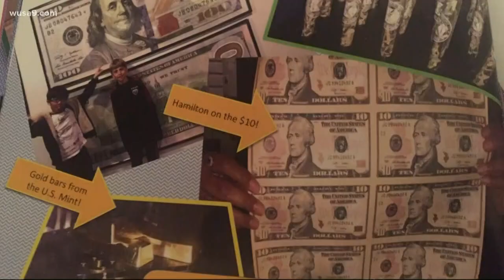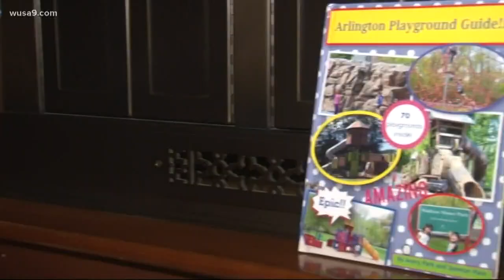Kids create Hamilton-inspired guide to the founding father's presence in DC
The boys are hoping to meet Hamilton writer and creator Lin Manuel Miranda and you can help by tweeting him using the hashtag DistrictofHamilton.